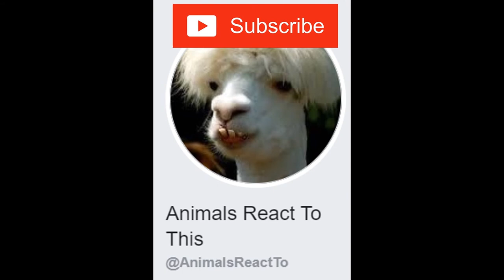A big dog ( Great Dane ) kicks a small dog ( puppy ) out of the way. Meme.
A big dog ( Great Dane ) kicks a small dog ( puppy ) out of the way. A cute puppy is kicked out of the way by a big dog ( Great Dane ). Dog kicks puppy meme. puppy kicked by great dane meme